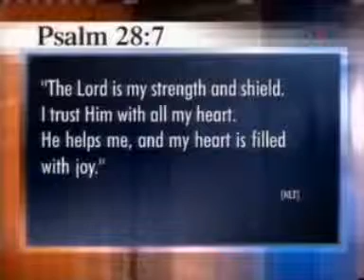Békesség a Földön - Jöjj hűséggel (Casting Crowns)